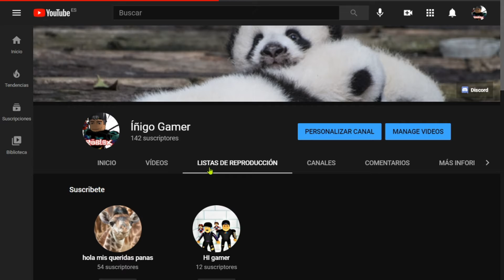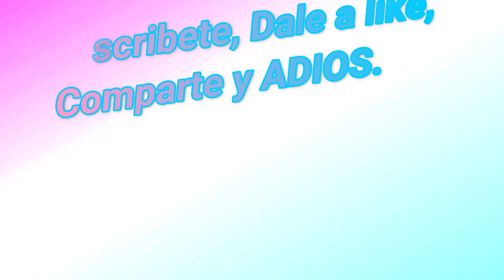INTENTANDO NO MORIR EN MINECRAFT. #24.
↘ABRIR↙

*Mi tik tok : @InigoGamer_888

*Mi insta : Gamerinigo